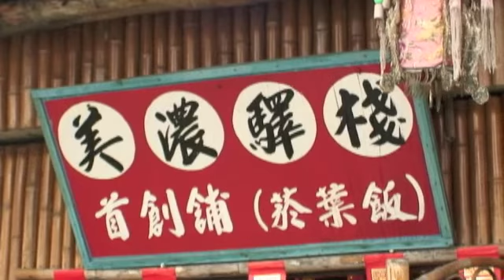台湾グルメうまいもの特集AsiaTaiwanGourmet／大口吃遍台灣美食ランキング〜美濃part4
Grill is the place to dine for great food and a spectacular view of the coast. With a unique seafood menu and its ocean-themed decor, Freddy's owner and chef Fred McCabe boasts of using only the freshest products, creating a fabulous blend of seafood and global cishes with a Maine flare.

「不要香菜！」解決觀光客煩惱　日團隊設計創意T恤
三立新聞網
國際中心／綜合報導
日本人不能接受的台灣小吃中，除了有名的臭豆腐和豬血糕以外，還有就是台灣人常常拿來調味的香菜。一個日本設計團隊為了解決到台灣的日本觀光客一直苦惱怎麼和台灣店家說「不要加香菜」這個問題，特別設計了一款「不要香菜」系列T恤。
美食節目《大口吃台灣》主持人阿松在節目裡面最常要求店家不要加香菜，但有些老闆會忘記阿松的要求加了滿滿的香菜。「不要加香菜」這句話更出現在日本人的旅遊指南。